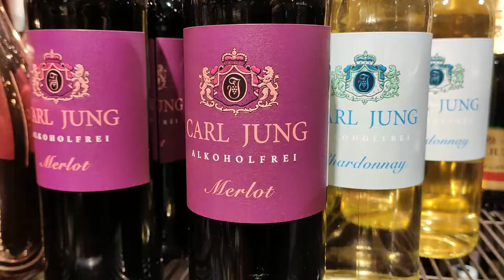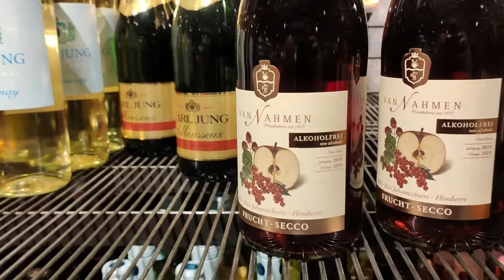Testing Alcohol-free Shiraz Wine, cooking Turkey burgers with chanterelles.